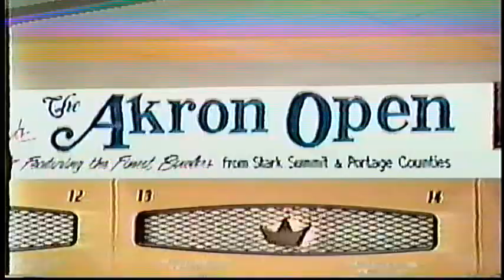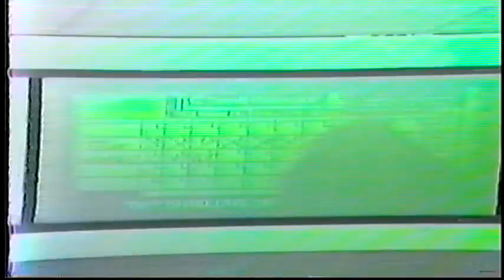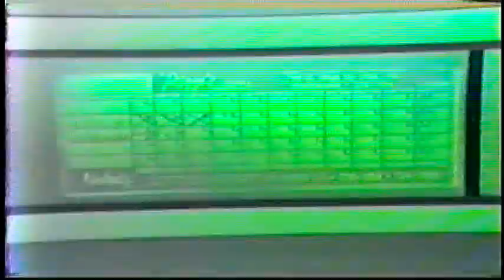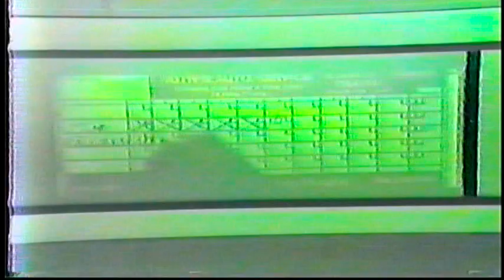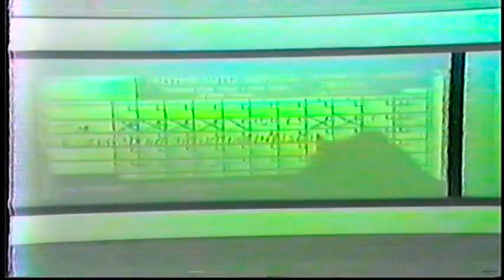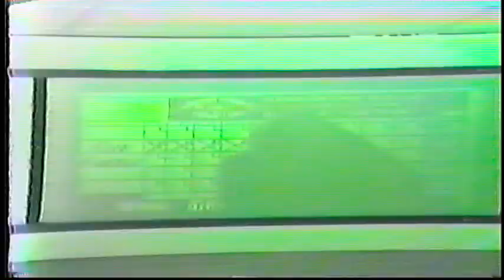1989 Akron Open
(PLAYERS)     Gary Rebelott  -  Ken Koncos  - Tim Elsass  -  Kerry Barbara - Tom Johns
(On The Mic.)  Jim Mitchell,   Ron Bell,   Dick Barger.
 (Tournament Director) Rick Davis